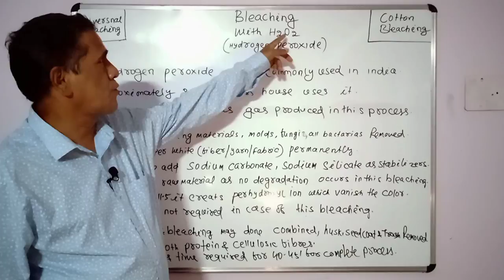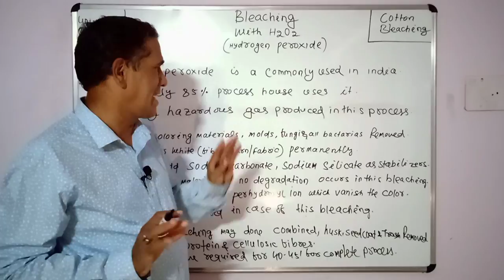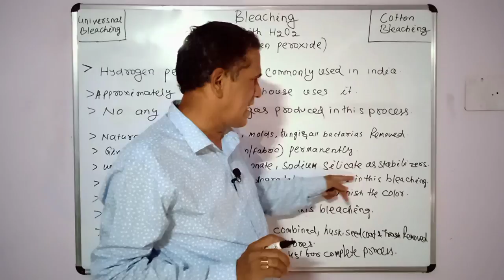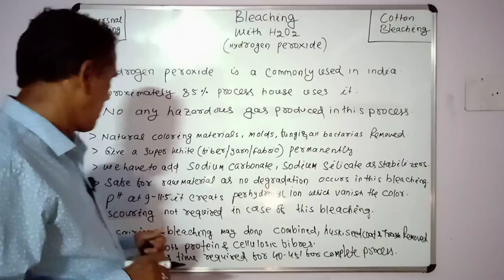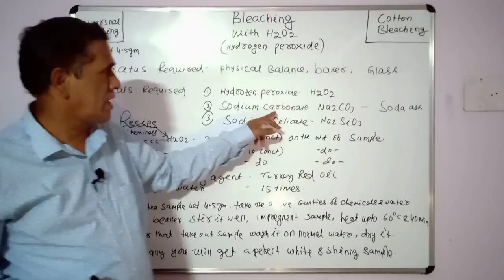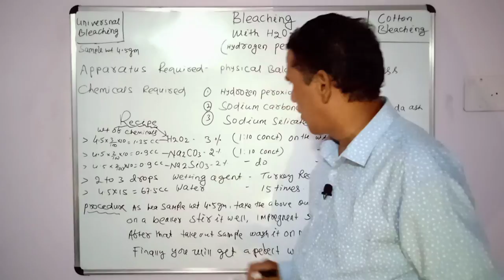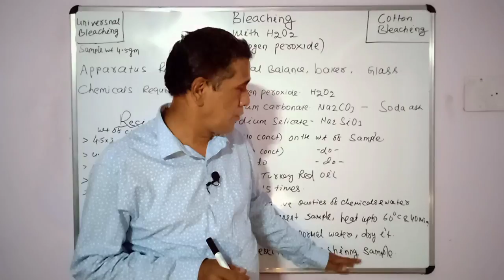Bleaching With H2O2 ( Hydrogen Peroxide )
Bleaching is a process of whitening fabric by removal of natural colour, is usually carried out by means of chemicals selected according to the chemical composition of the fibre. In this video you will learn how to  bleach using H2O2 ( Hydrogen Peroxide )